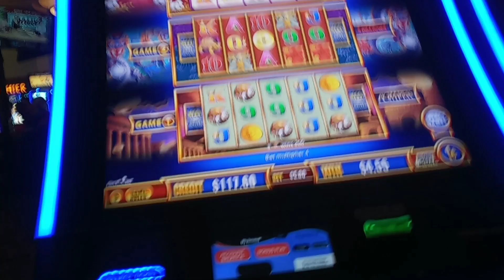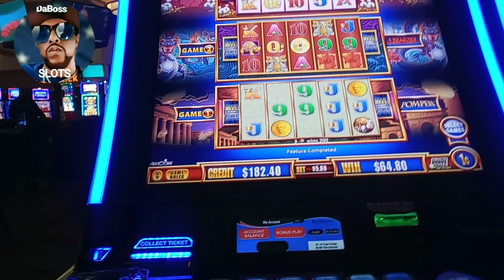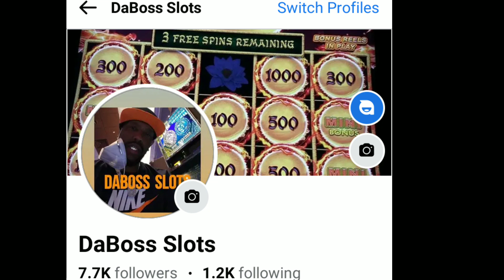GOT THE BONUS ON WONDER 4 TALL FORTUNES BUFFALO BONUS